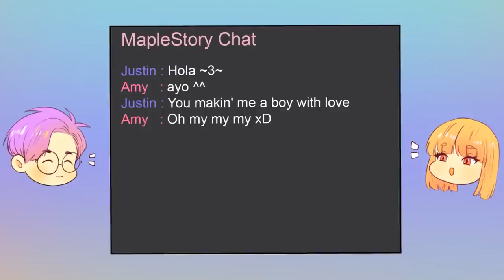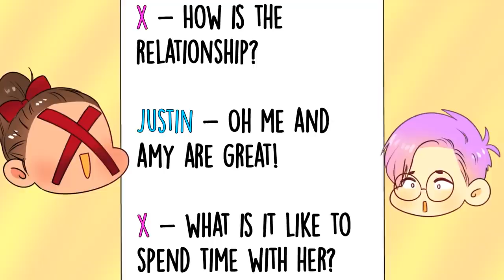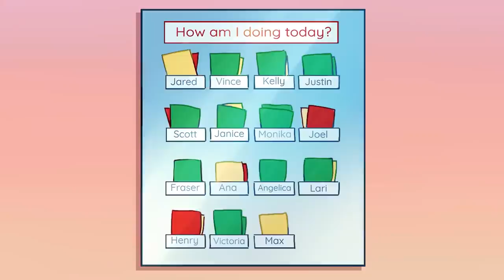LANKYBOX REAL LIFE ANIMATED STORIES! (JUSTIN GETTING MARRIED, ROBLOX RUINED ADAMS LIFE, & MORE!)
LankyBox World!